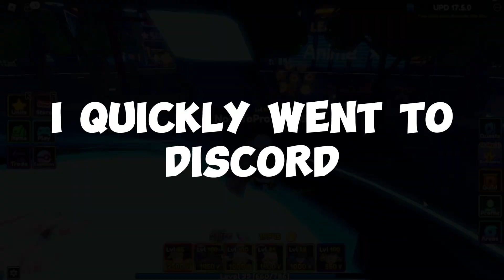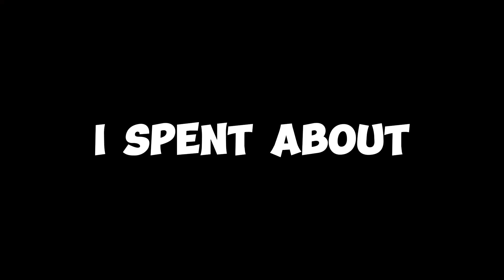Grinding In This New 17.5 Update | Noob To Pro | Anime Adventures PART 12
Hello everyone! This is the twelfth part of my Noob to Pro series.

🎶 background music